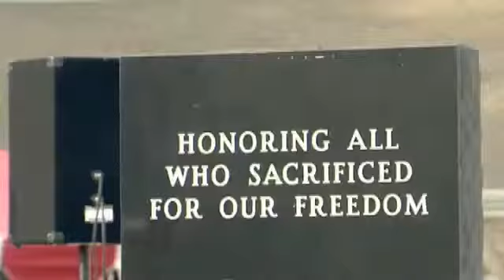Local Memory Day ceremony pays tribute to veterans and fallen heroes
ORANGE COUNTY - A community came together in Orange County for a special ceremony Sunday for those who served their country and for those who made the ultimate sacrifice during military service.
The 11th annual tribute to Orange County veterans and fallen men and women was held at the Heritage Veterans Memorial Plaza on MLK Drive in Orange.